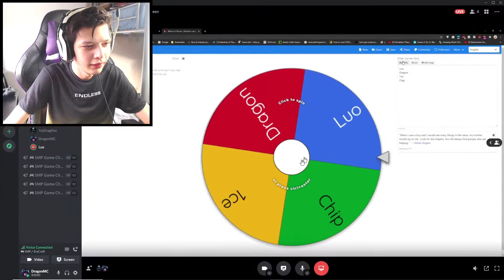The *ENDERDRAGON* Fight!! W/ Luo, Chip and Ice - EraCraft (Minecraft SMP)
Today me, Luo, Chip Plays and 1cedrag0nz all go and fight the Enderdragon and explore End Cities!

(Code=HWYg9S9)